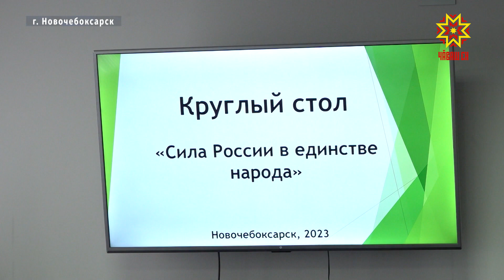В Новочебоксарске прошёл круглый стол «Сила России в единстве народов»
Дружба народов, как и любая другая, начинается с улыбки. В музее краеведения и истории города Новочебоксарск прошёл круглый стол «Сила России в единстве народов». О чем говорили — слушала Милена Алексеева.